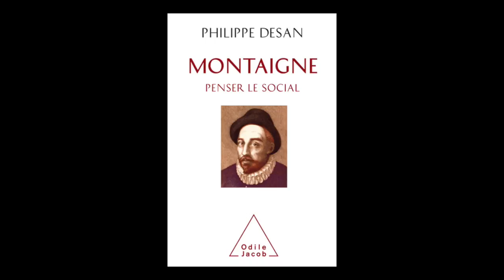Philippe Desan - Montaigne : penser le social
Philippe Desan vous présentent son ouvrage "Montaigne : penser le social" aux éditions Odile Jacob. Rentrée sciences humaines automne 2018.

Notes de Musique : Willaert_ Missa Mente tota & Motets - 10 Verbum Bonum Et SuaveFree Musique Archive.